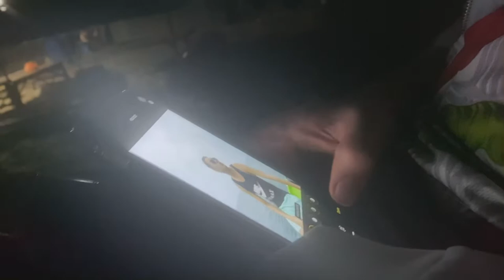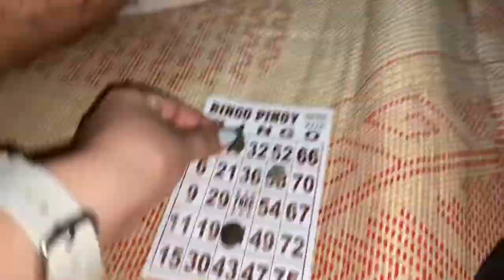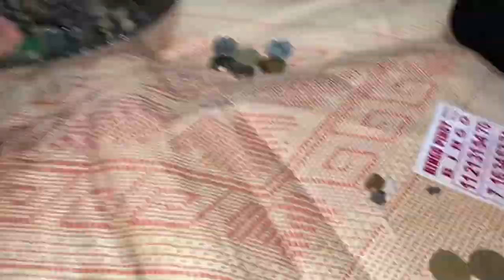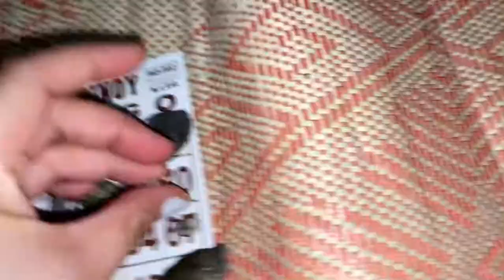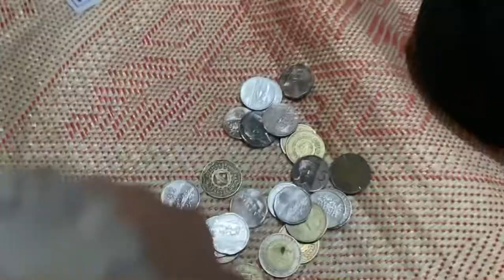Laiya Batangas Vlog | Speed Boat Experience